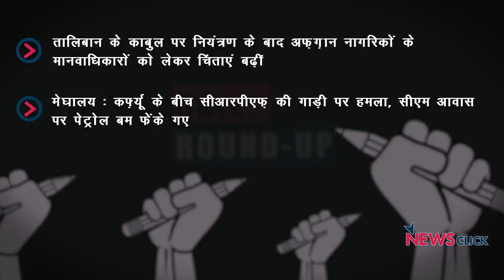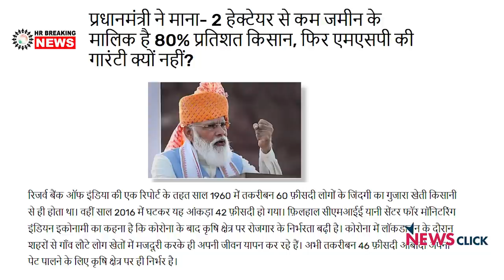अफ़ग़ानिस्तान पर तालिबान का क़ब्ज़ा, पीएम का लाल क़िले का भाषण और अन्य ख़बरें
न्यूज़क्लिक के डेली राउंडअप में आज हम बात करेंगे अफ़ग़ानिस्तान पर तालिबान का क़ब्ज़ा, पीएम का लाल क़िले का भाषण और अन्य ख़बरों के बारे में।